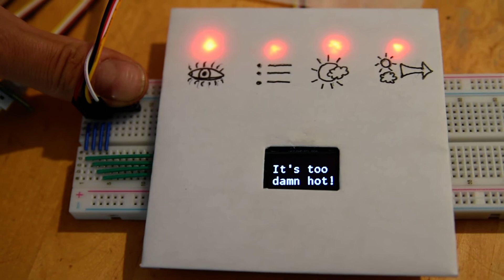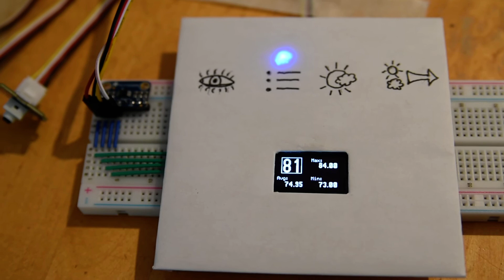Arduino Weather & Temperature Display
A simple device that displays current ambient temperature data, as well as the current local weather and 3-day weather forecasts.